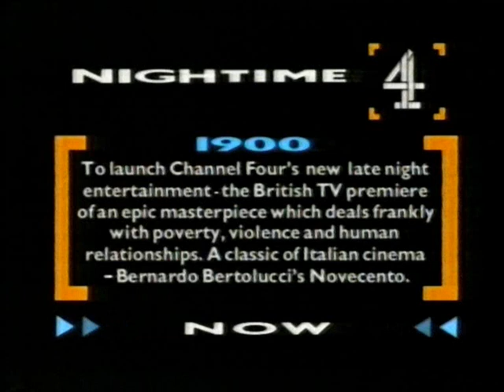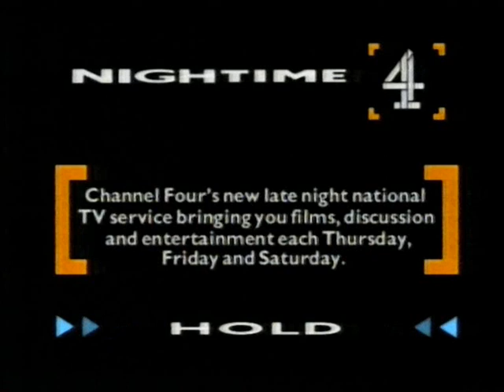C4 / Channel 4 Nightime first tx & closedown - 1987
The first Nightime junction from 11:45pm on 23rd April 1987, and the corresponding closedown from the third hour of the following day.